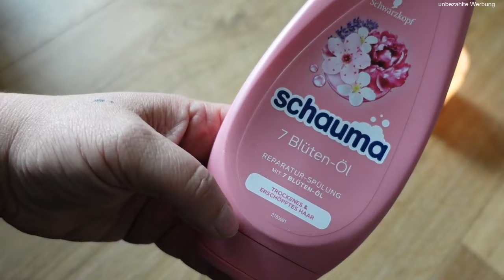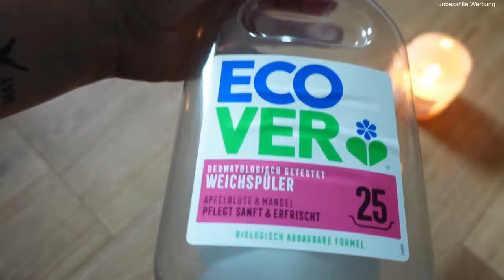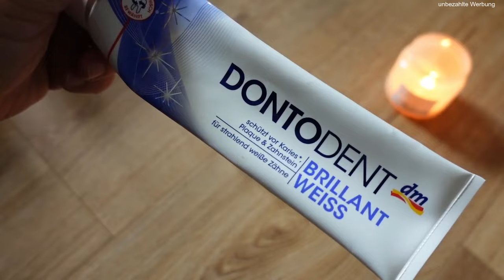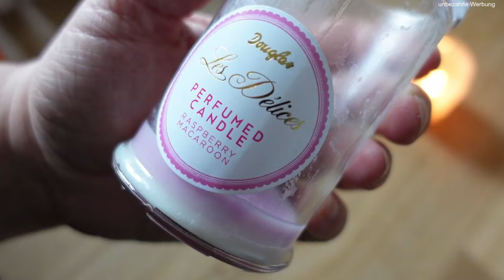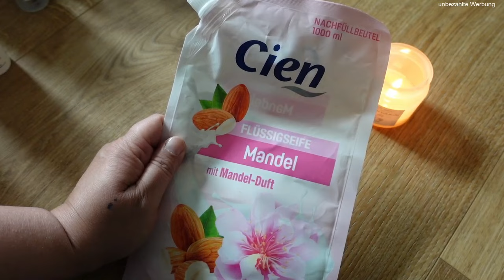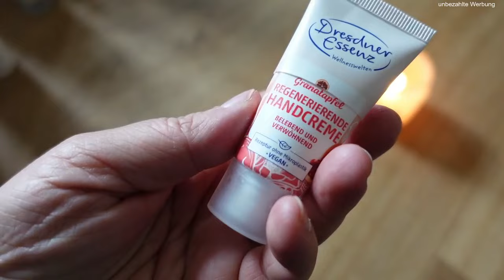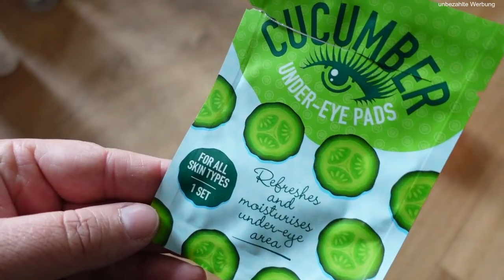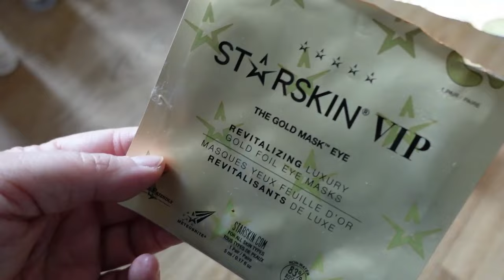Aufgebraucht Tops & Flops, Beauty, Kosmetik, Juni 2024, Himbeere süßsauer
Viel Spaß mit einem neuen aufgebraucht Video von mir, in dem ich Dir zeige welche Produkte meine Familie und ich in den letzten Monaten aufgebraucht habe.
Dabei sind Produkte aus den Bereichen Haushalt, Beauty, dekorative Kosmetik und Raumdüfte.

Dieses Video enthält Produktwerbung und ist daher als Dauerwerbesendung gekennzeichnet.